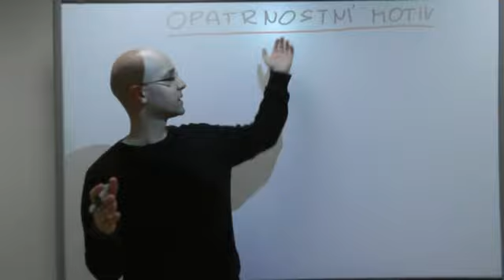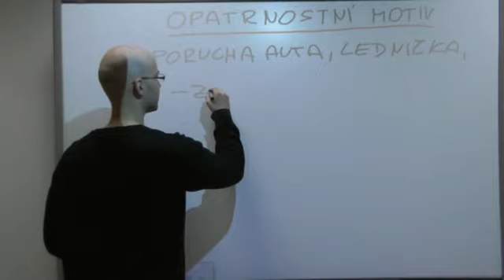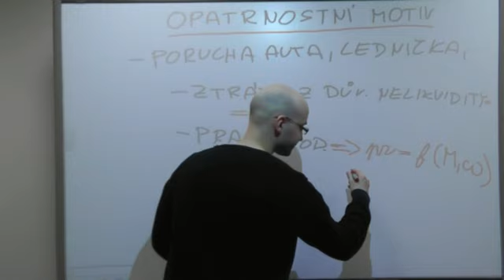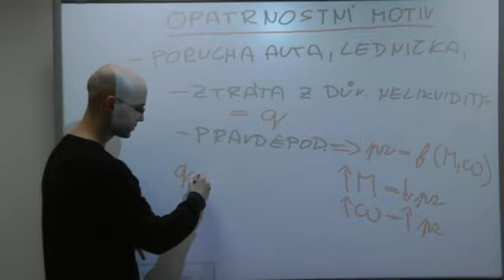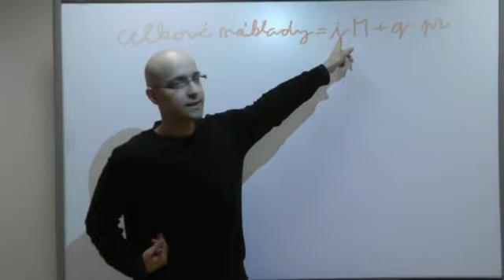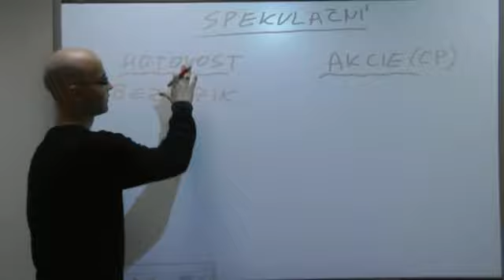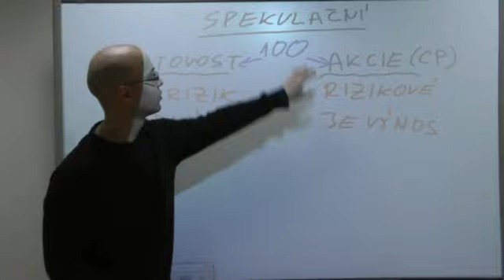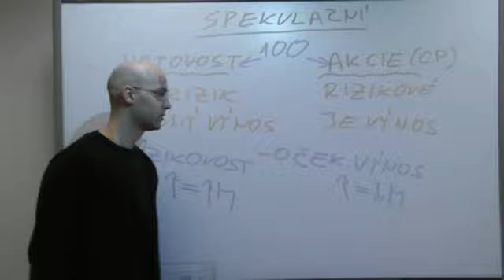Makroekonomie2 - Poptávka po penězích 2. část (ekospace.cz)